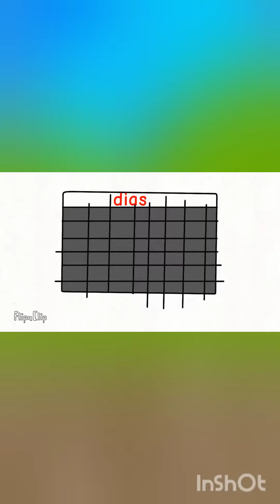nunca a cambiado(no termindo)